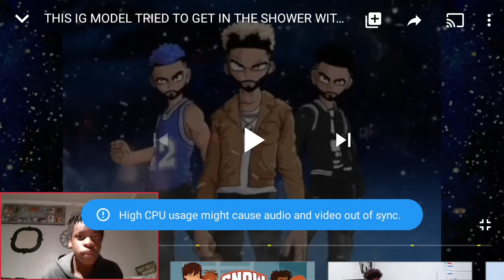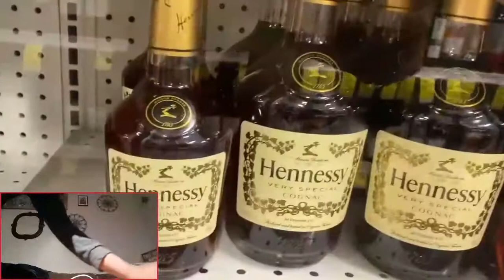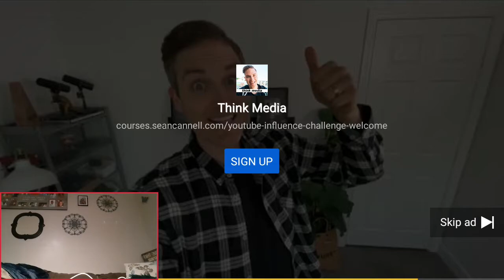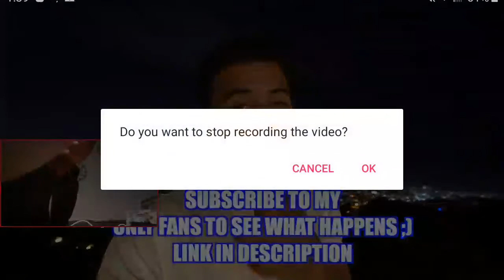THIS IG MODEL TRIED TO GET IN THE SHOWER WITH ME AND THIS HAPPENED...😰